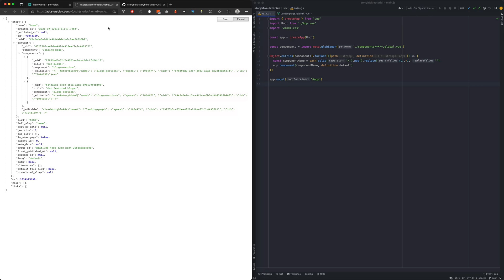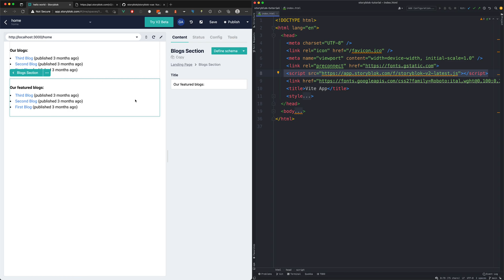Storyblok Tutorial #15: Editable Components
The #15 part of our Storyblok Introduction Series is about editable components.